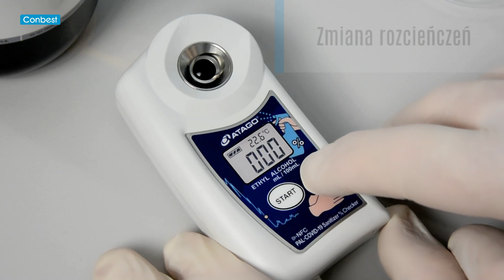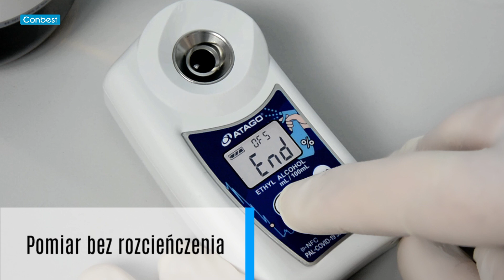Refraktometr do alkoholu etylowego PAL-COVID-19 ATAGO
Szybki pomiar stężenia alkoholu etylowego przy produkcji płynów dezynfekcyjnych. Refraktometr zaprojektowany specjalnie jako odpowiedź na zagrożenie COVID-19. Służy do pomiaru stężenia alkoholu etylowego w wodzie. Możliwy jest pomiar w zakresie stężeń do 100%.